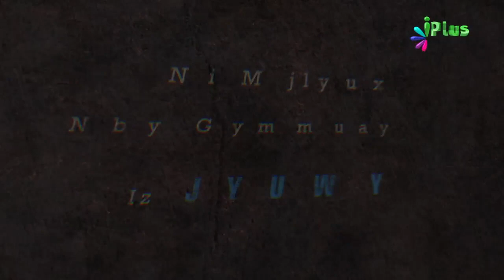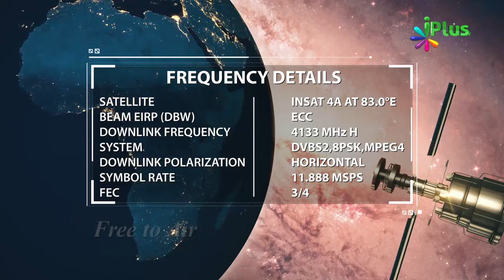Nikah Aisi Aurat Se Karein By Shaikh Sanaullah Madani - iPlus TV